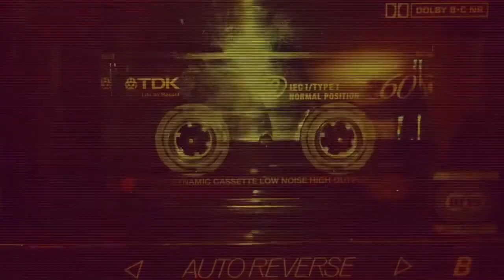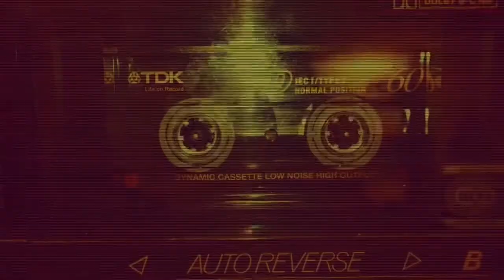Aukan - Puchero (raw shit)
Nuevo tema producido, escrito y grabado por Aukan la tarde del 10 de mayo de 2017.